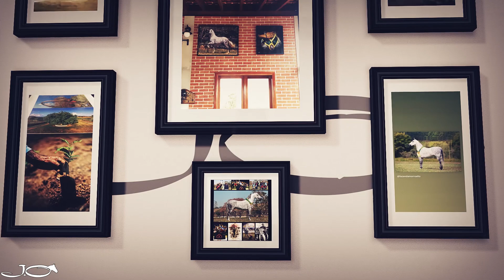Júlio Oliveira - Quadros Personalizados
Confiram mais no meu instagran @juliooliveirafotografo